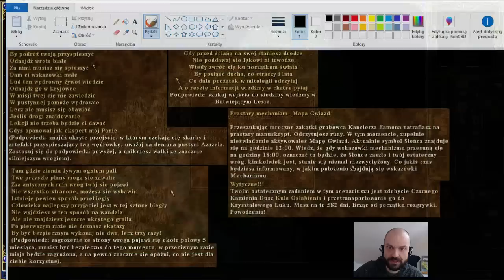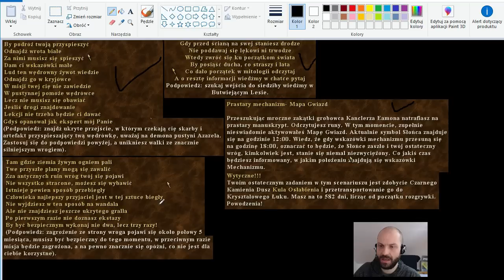Heroes 3: Żniwiarz Dusz #9 - Nie możemy stracić tego zwoju!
zagrajmy